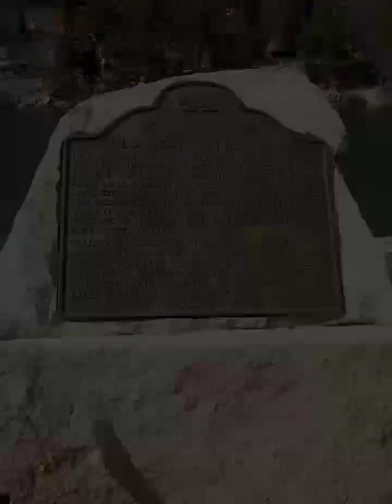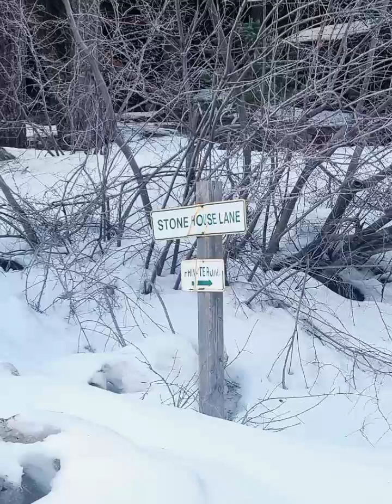Cali Gold/ stone House and Cold stream, bear valley CA the old dam keepers house